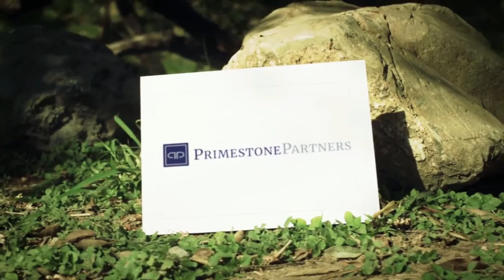MEDIA TRAINING-TVtalkshow presents Dianne Devitt